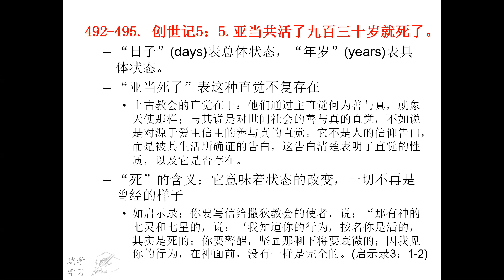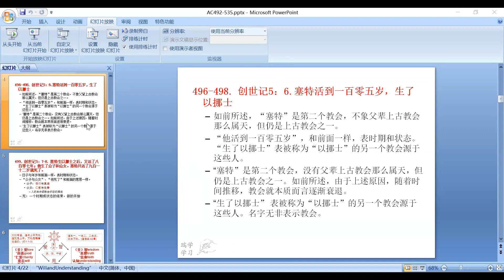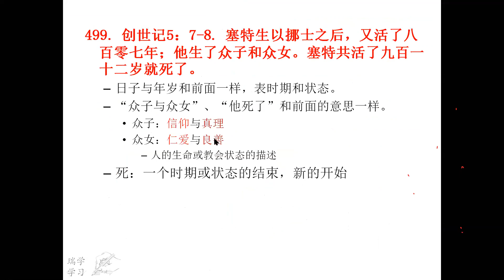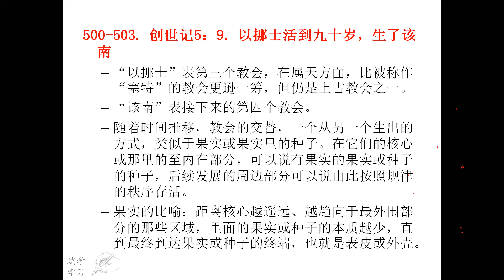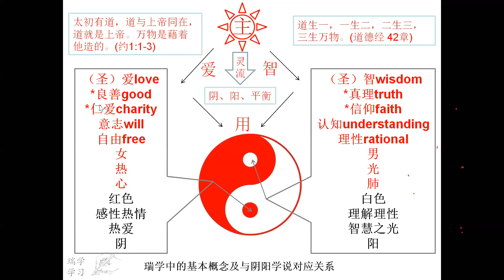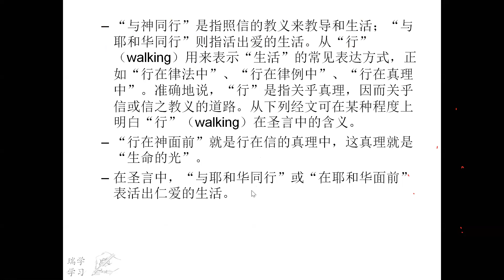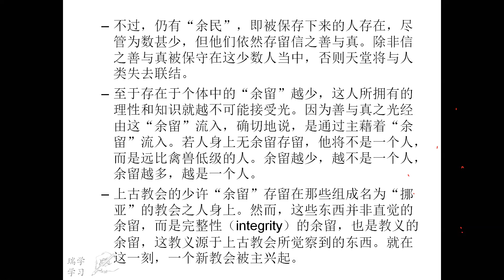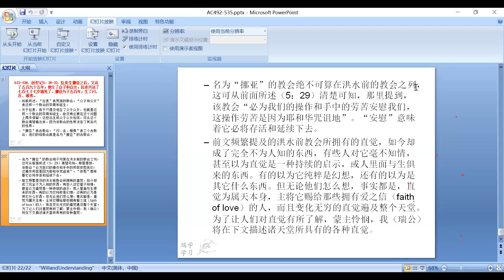天国的奥秘492 535节分享20190112